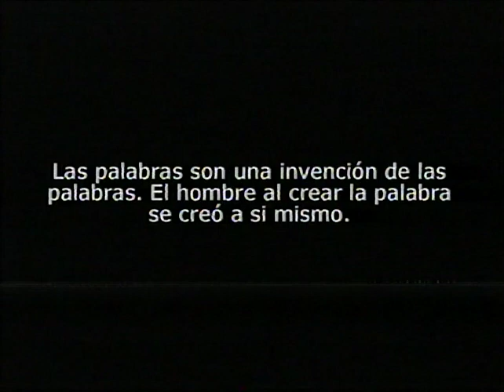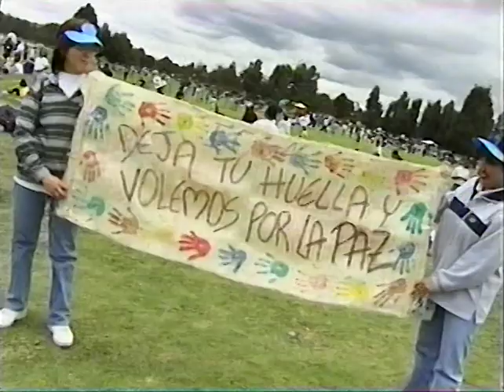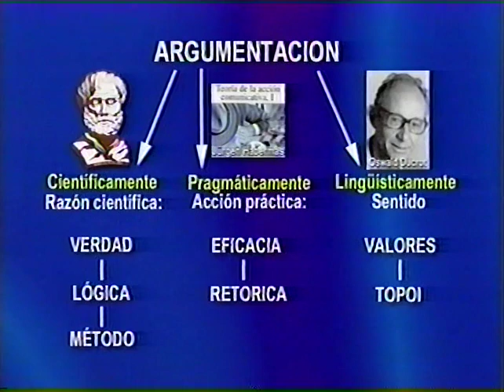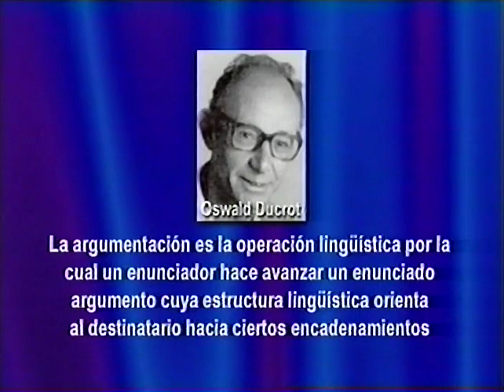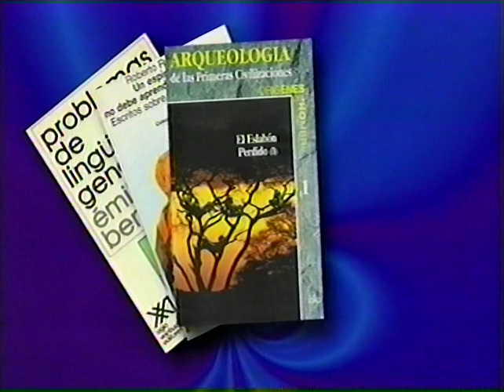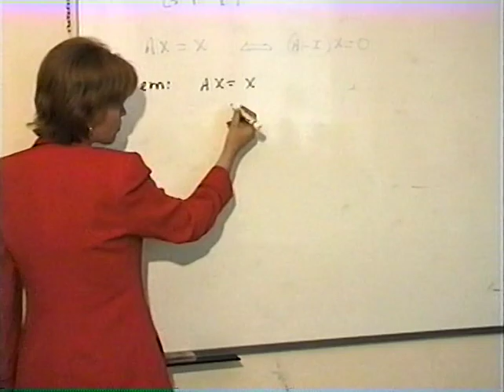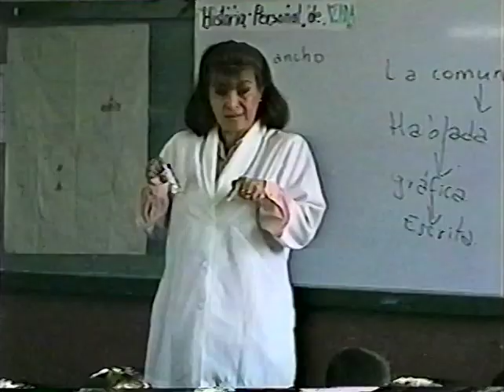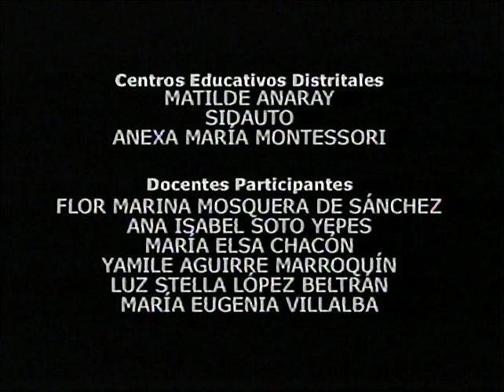Argumentación y discurso del maestro (2000)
El video muestra una investigación del IDEP y la Universidad Distrital Francisco José de Caldas donde se analiza el discurso argumentativo de los maestros.